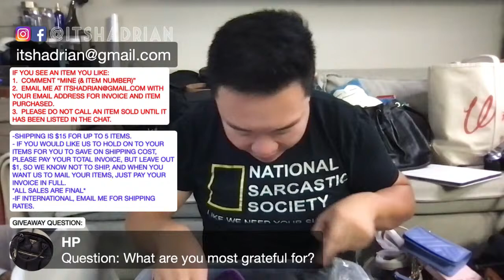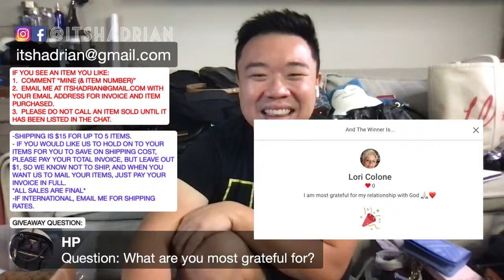Surprise Tuesday Live Sale Ft. Designer Handbags, Shoes, Sunglasses, & Giveaway!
SALE RULES:
IF YOU SEE AN ITEM YOU LIKE:
1.  COMMENT “MINE (& ITEM NUMBER)”

Nov 8 2022 Live Sale
1. AllSaints large gray/taupe hobo tote bag with brushed silver hardware - $125 SOLD PURSE CURATOR
2. Rebecca Minkoff black rubber boots size 7 with silver hardware - $25
3. Michael Kors tweed blue flap bag with silver hardware - $70
4. Vince Camuto blue red ombré gradient croc embossed purse - $25
5. Tory Burch white nylon and leather flower slip on shoes size 7.5 - $55
6. Chanel brown tortoiseshell with gold hardware and distressed arms sunglasses with case - $120 SOLD BUBBLE TEAHOLIC
7. Rebecca Minkoff black large nylon quilted Edie backpack with black hardware - $99
8. Tory Burch black heeled loafers size 6 heel heights “2 - $55 SOLD MARJORIE SCHULTZ
9. Patricia Nash brown fringed drawstring crossbody bag with antique brass hardware - $60
10. Kate Spade salmon pink and chalk pink scalloped card holder wallet with gold hardware - $25
11. Stella McCartney black pouch clutch with robot super hero - $115
12. Dooney &  Bourke black florentine drawstring satchel with antique brass - $99
13. J.W Anderson pink pierced bag with gold hardware - $300
14. Coach black hobo shoulder bag with gold hardware and crossbody strap belted short strap detail - $85
15. Michael Kors basket bag with brown leather trim and gold hardware - $45 SOLD MYSISTERSKEEPER
16. Marc Jacobs brown collection domed bag with gold hardware made in Italy - $85 SOLD LADYBADGER
17. Brahmin large blue green tote with dark brown leather trim and brass hardware - $105
18. Coach oxblood pebbled leather wallet with antique brass hardware - $60 - SOLD LADYBADGER
19. Versace saffiano leather black belt with gunmetal hardware size 32 - $90
20. Levis cream hoodie with rainbow embroidery size medium - $25 SOLD DAWN HILL
21. Coach small brown monogram domed satchel with black leather trim and brass hardware - $80
22. Kate Spade tan croc embossed patent wallet wristlet with gold hardware - $35
23. Fossil black crossbody bag - $35 SOLD VERONICA DOMATO
24. Marc by Marc Jacobs black small Natasha crossbody with antique brass hardware - $70 SOLD GAILN
25. Cuyana black canvas and leather tote bag with gold hardware - $125
26. Frye tan leather crossbody bag with antique brass hardware - $40
27. Clare Vivier gray suede and black leather trim satchel with brass hardware - $95 SOLD CYNDI CARR
28. Marc Jacobs black collection shoulder bag with gold hardware (redyed) - $70
29. Burberry black gray nylon checkered tote bag with. Black leather trim and gunmetal colored hardware - $160 SOLD MARJORIE SCHULTZ
30. Miu Miu gray leather satchel with gold hardware and dust bag - $225 SOLD LADYBADGER
31. Tory Burch mini periwinkle blue Alexa crossbody bag with gold hardware - $120
32. Tory Burch navy coated canvas perforated tote bag - $65 SOLD MRSLADYJ ROY
33. Rebecca Minkoff black suede and pebbled leather satchel with silver hardware - $85 SOLD LAURA MILLER

LORI COLONE
ANTHRO B POUCH